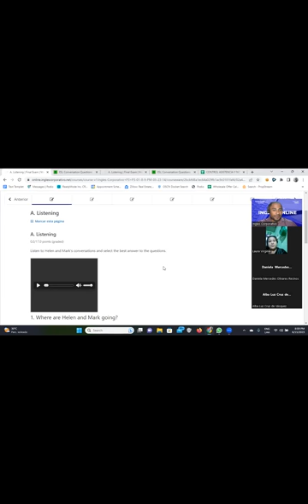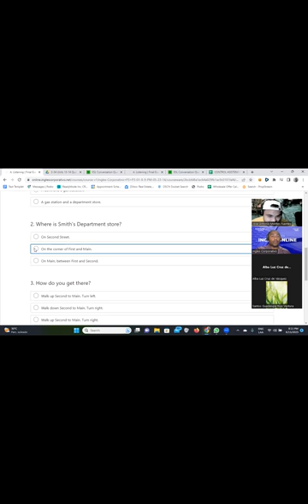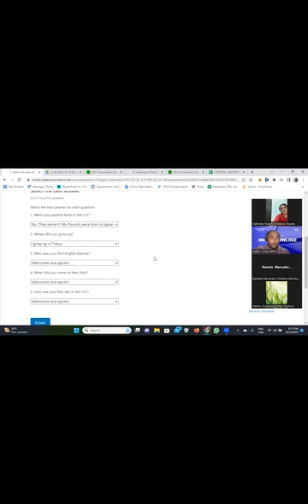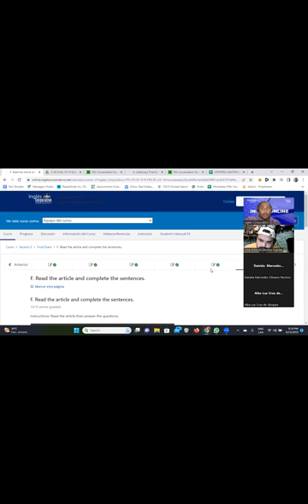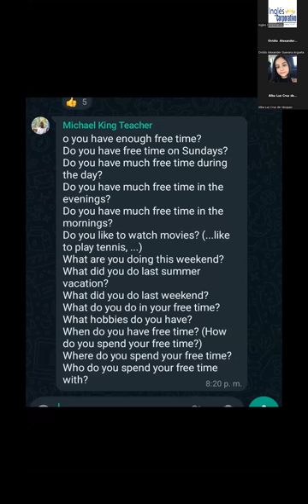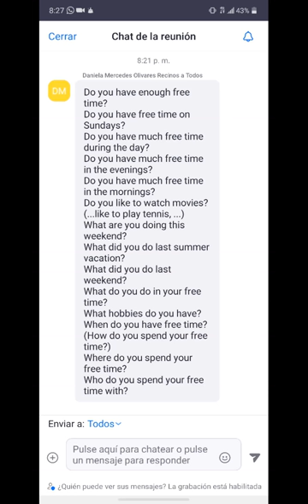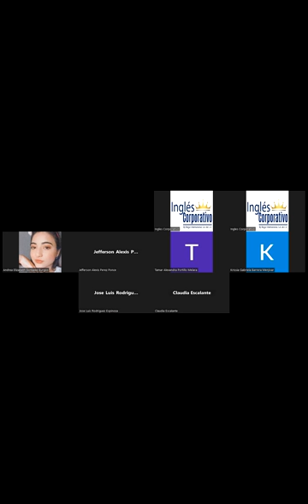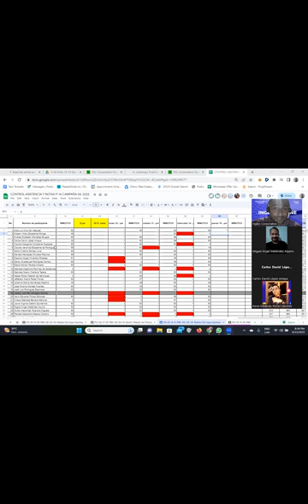SESION 16-15/06/2023-FI-REGAL-19-Santos Vasquez- Final Exam